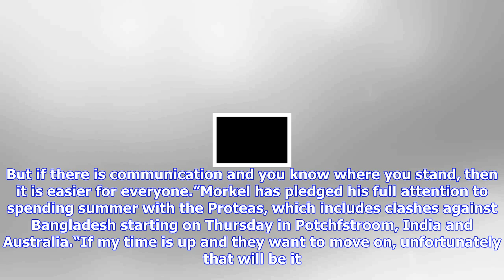Breaking News | Morkel will consider kolpak deal if he's not part of sa coach gibson’s plans for th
Morkel will consider kolpak deal if he's not part of sa coach gibson’s plans for the 2019 world cup

Speaking at SuperSport Park where he is playing for the Titans in the Sunfoil Series fourday match a...